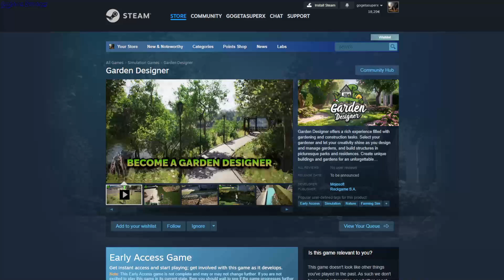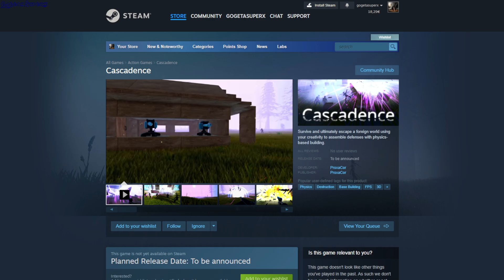Steam Early Request Access Games 22 August 2024 - GogetaSuperx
Garden Designer